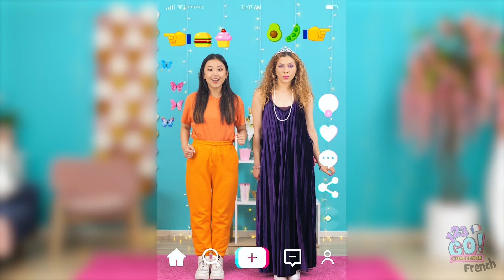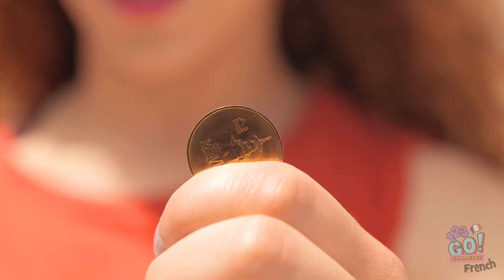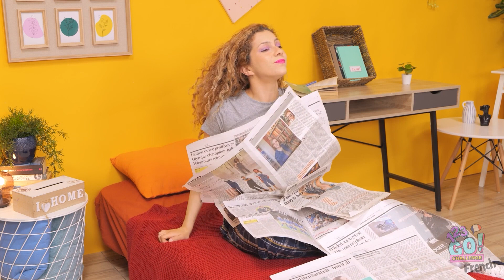ON ECHANGE RICHE VS FAUCHEE || 24 Heures Dans le Corps d’une MILLIARDAIRE par 123 GO! CHALLENGE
Tu préférerais être riche ou pauvre ? ça dépend sûrement de la vie qui t'attend, non ?
Partage cette vidéo avec tes amis pour les faire rire !